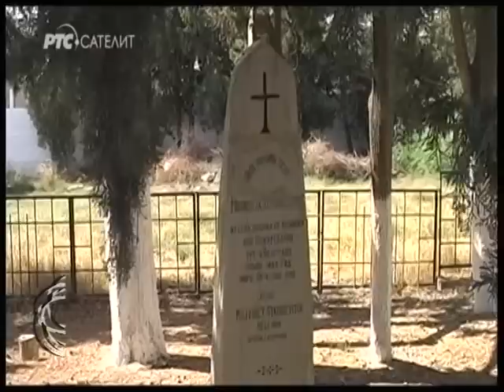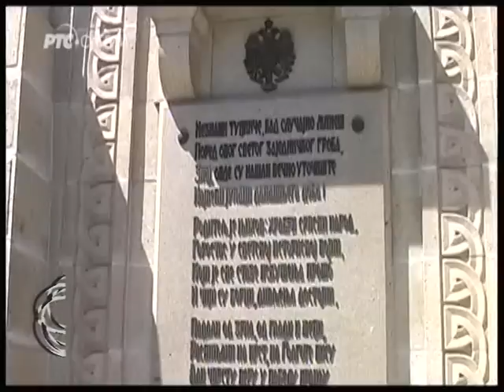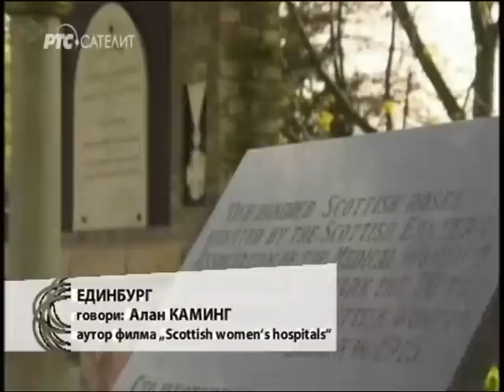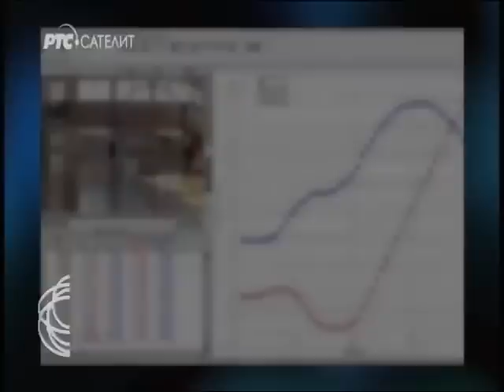MAGAZIN SRBIJE NA VEZI 23. 09. 2015.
Sa Srbijom na vezi uvek sa dobrim razlogom!

Više od deset hiljada Srba živi u Grčkoj a nedavno je osnovano Udruženje Krfsko-srpskog prijateljstva.

Idući  u susret pomenu srpskih stradalnika u proboju Solunskog fronta, o Velikom ratu, Srbiji i njenim prijateljima, u Magazinu govori Darko Božić, predsednik srpskog duhovno-kulturnog centra ELADA i član Udruženja Krfsko-srpskog prijateljstva.
Ratna bolnica u Valjevu postala je simbol medicinske požrtvovanosti i humanosti tokom Prvog svetskog rata. Bila je to najveća ratna bolnica u tom ratu. O programu obeležavanja stogodišnjice Valjevske bolnice u studiju govori Velibor Vidić iz Istorijskog arhiva u Valjevu,  a sa Srbijom na vezi biće i Škot Alan Kaming, autor dokumentarca o 800 škotskih žena lekara i medicinskih sestara koje su u periodu 1914. – 1916. delile sudbinu srpskih vojnika na prvim linijama fronta.

Članovi Akademskog kulturno umetničkog društva „Španac“ učiniće nam zadovoljstvo da priču o povezanosti Srba i Grka obogate numerama „Grk Zorba“ i „Pende, pende deka“.
Juniorska vaterpolo reprezentacija Srbije je prvak sveta. Naši mladi vaterpolisti u finalu Svetskog prvenstva u Kazahstanu pobedili su Italiju. Gavril Subotić i golman Lazar Dobožanov proglašeni su za najboljeg igrača i čuvara mreže na šampionatu sveta u Almatiju. Na čelu sa selektorom Vladimirom Vujasinovićem, vaterpolo prvaci su gosti Magazina Srbije na vezi.
U emisiji ćemo ekskluzivno predstaviti srpsku zajednicu u Tanzaniji, i upoznati vas sa novostima iz Bocvane i Južnoafričke republike. U Bocvani niče nova pravoslavna crkva, druga na afričkom kontinentu, a u Pretoriji počinje sa radom novo odeljenje nastave na srpskom jeziku.

Urednik emisije je Jelena Djoirdjevic Popović.